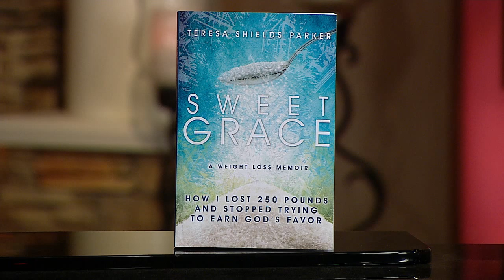How One Woman Lost 250 lbs! | Real Life Living Well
Teresa Shields Parker has an amazing life story of how she lost over 250 lbs!  On this episode of Living Well, we sit down and talk about how exactly she did it, and how her story is inspiring others.